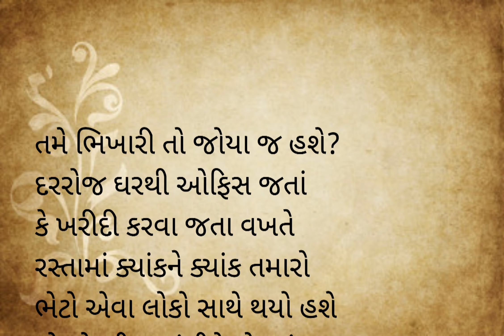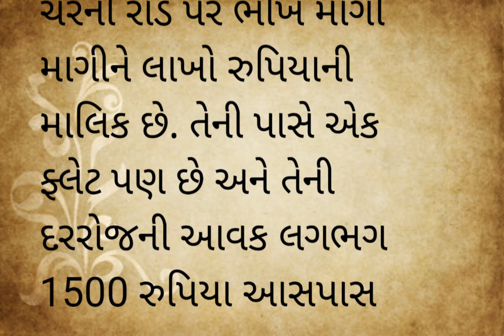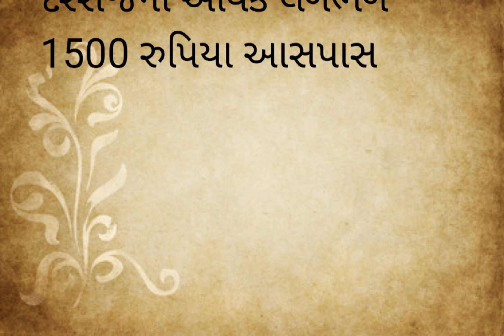ભારતનો સૌથી અમીર ભિખારી|India's richest beggar|भारत का सबसे अमीर भिखारी